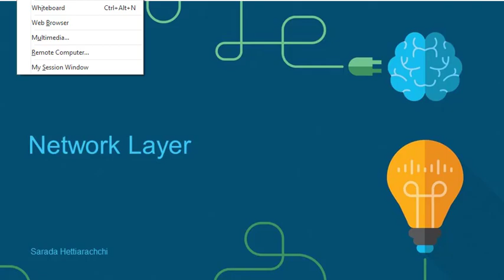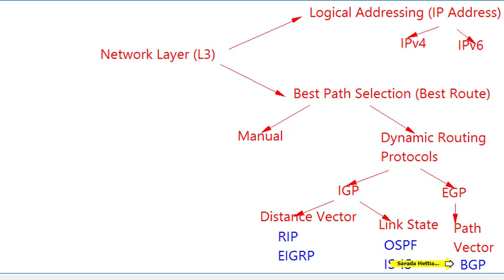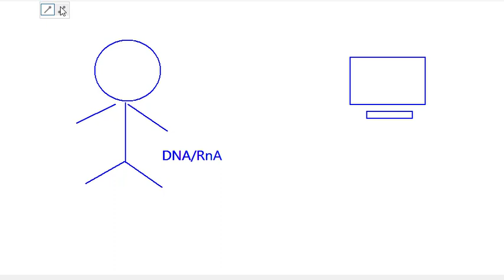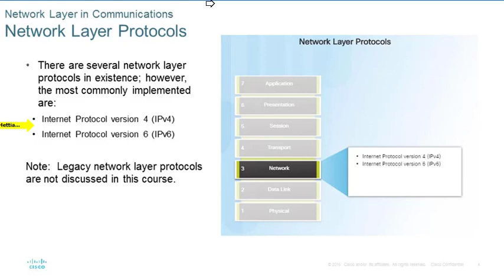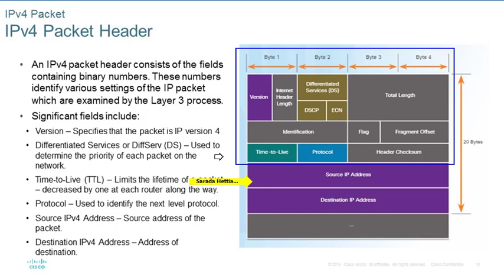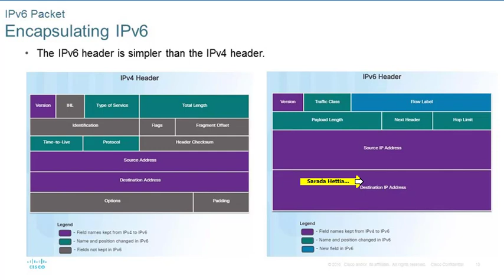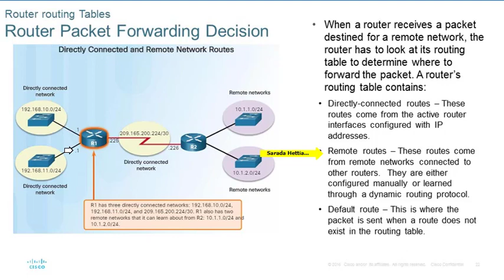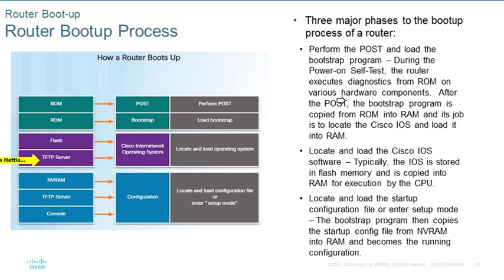Network Layer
This is the introduction video of the second webinar series of Cisco Networking Academy.
to contact the instructor Sarada Hettiarachchi for more help